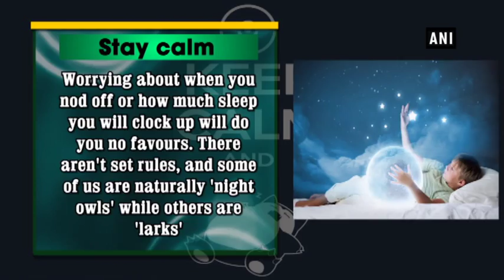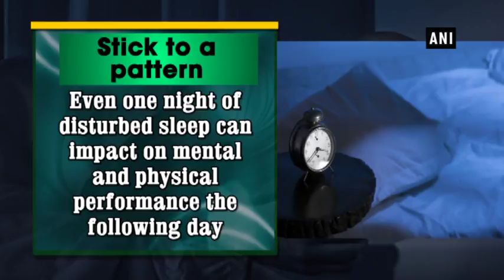Here are 4 sleeping habits you need to adopt in 2018 - ANI News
New Delhi, Dec 30 (ANI): Getting a good night's sleep is key to keeping up with your busy lifestyle.